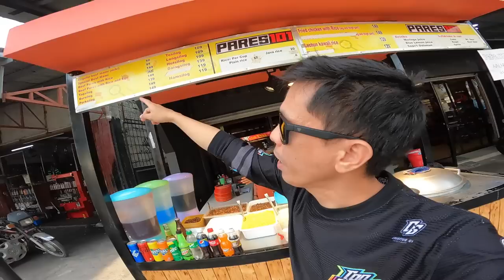PUBLIC REACTION sa Z1000R | REED MOTOVLOG